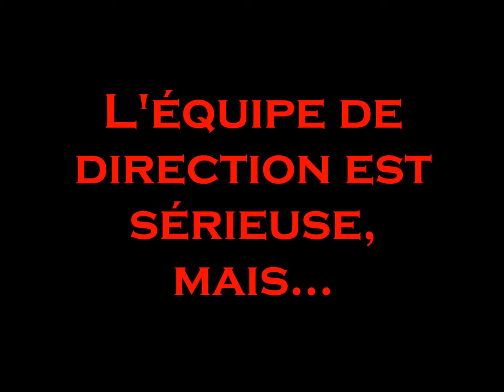Cup Song Direction - En français à Québec 2015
Voici le petit vidéo surprise que la Direction a préparé cette année...